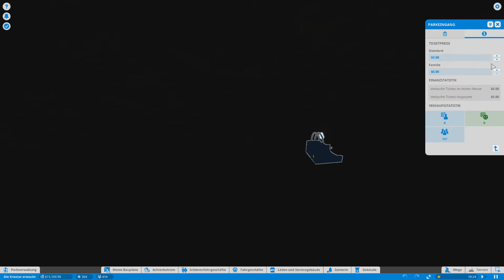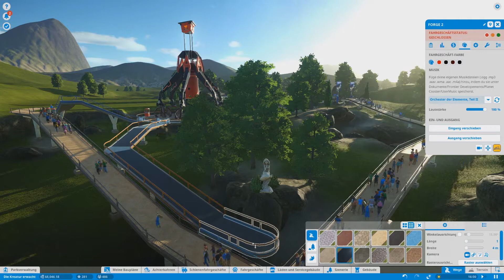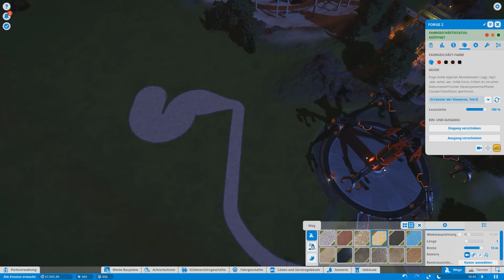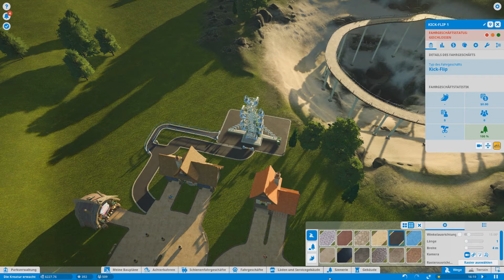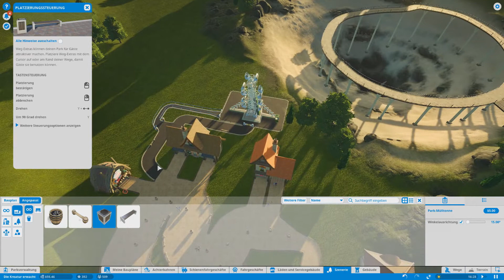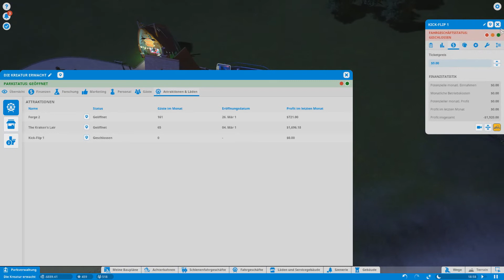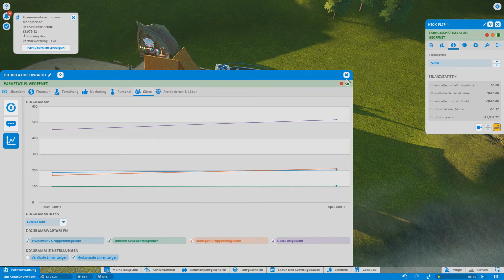Planet Coaster deutsch - Let's Play - #4 Mission Nr. 1 Goldziel erreicht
German Let's Play zu Planet Coaster. Wir spielen gemeinsam alle Missionen. Spannung und Action garantiert sowie Tipps und Tricks um die Missionen erfolgreich zu bewältigen.

Planet Coaster ist ein Aufbaustrategie-Spiel des britischen Spieleentwicklers Frontier Developments, in dem ein Vergnügungspark gebaut und verwaltet werden kann. Es wurde am 17. November 2016 weltweit für Microsoft Windows veröffentlicht. Wikipedia

Datum der Erstveröffentlichung: 17. November 2016
Entwickler: Frontier Developments
Designer: Andrew Fletcher
Herausgeber: Frontier Developments
Plattform: Microsoft Windows